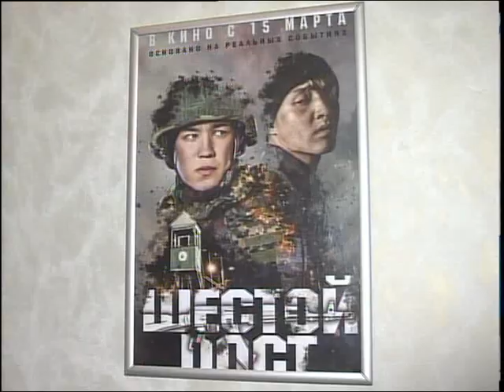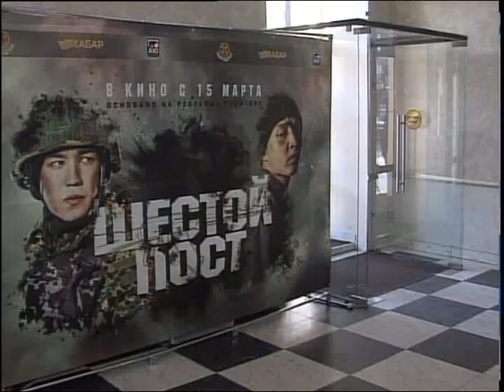Предпоказ "6 пост" Рус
Большая премьера. С 15 марта в казахстанский и российский прокат выходит художественный фильм «Шестой пост». Сюжет основан на реальных событиях - побеге осуждЁнных из тюрьмы в Актау в 2010 году. Рискуя жизнью, их остановили военнослужащие Нацгвардии. На предпоказе остросюжетного боевика побывал Илья Кудряков.